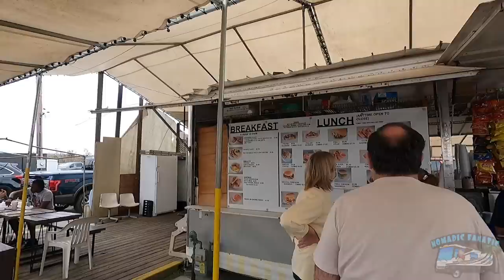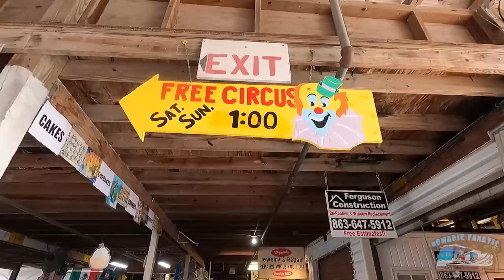Health Scare, Swap Meet, Circus, & Jax's Weight Update